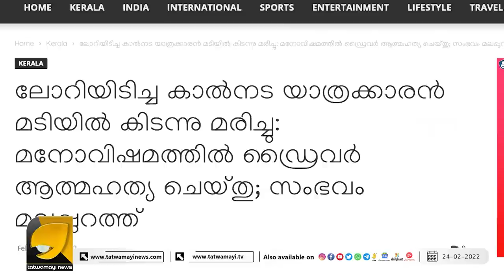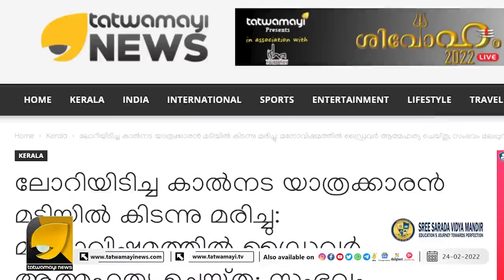ഇരയുടെയും പ്രതിയുടെയും മതം നോക്കി മാത്രം വാർത്താപ്രാധാന്യം കൊടുക്കുന്ന നാറിയ മാധ്യമങ്ങൾ | MALAPPURAM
മലയാളികളെ പിടിച്ചുലയ്ക്കേണ്ട 2 സംഭവങ്ങൾ രണ്ടും മലപ്പുറത്ത് പക്ഷെ നിങ്ങൾ അറിഞ്ഞായിരുന്നോ? | MALAPPURAM